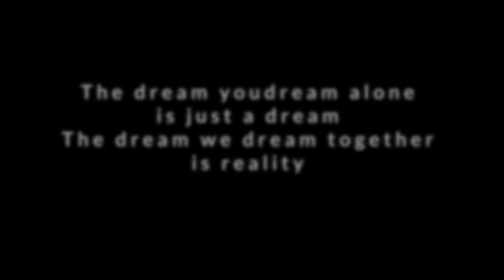25 11 2020 La multi ani Mihaela!